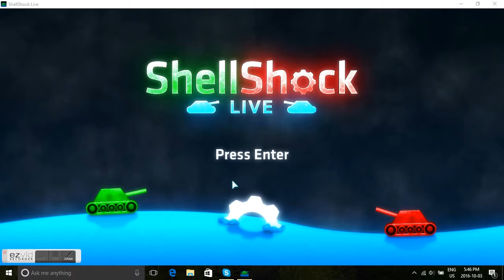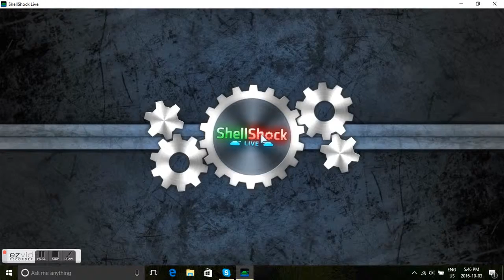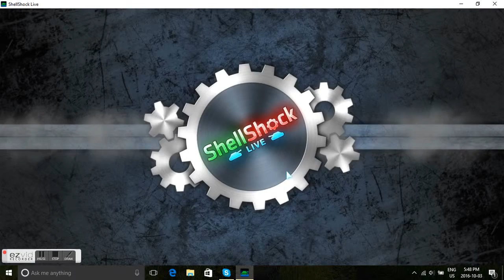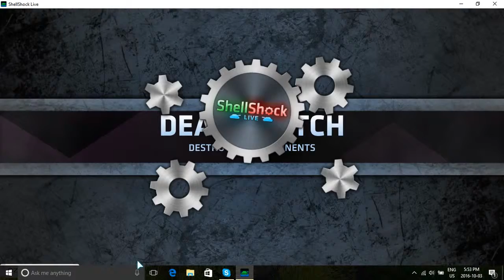Im Back (Shell Shock Live G.P)